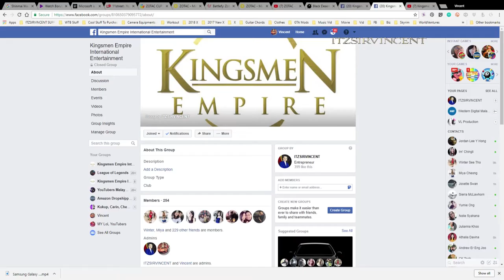Save me from EVIL TEDDY PLEASE!!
Take heed that Kingsmen Empire was SBD Gaming & we've revamped out brand ^^